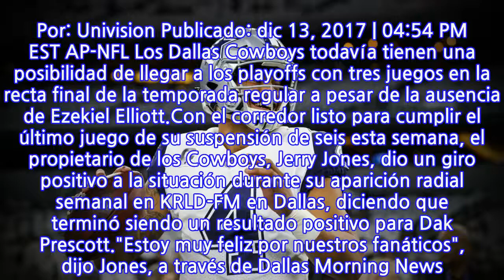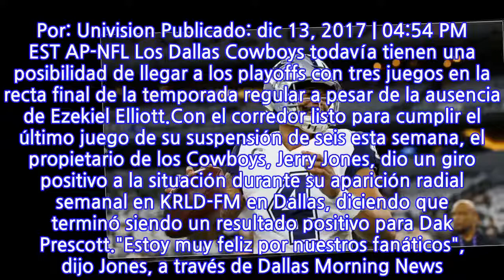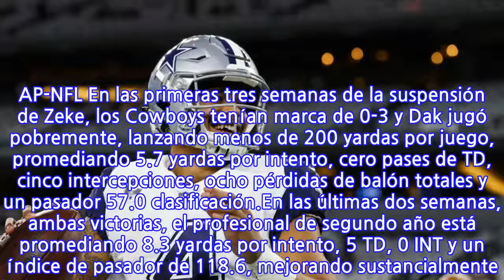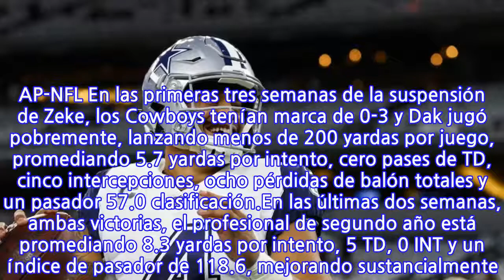Jerry Jones: “La ausencia de Ezekiel Elliott ha hecho mejor a Dak Prescott”